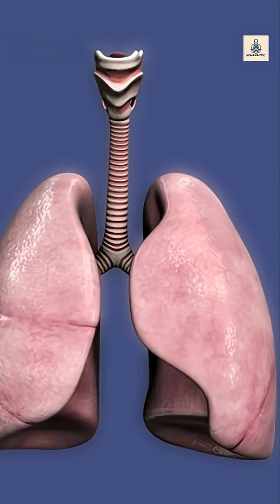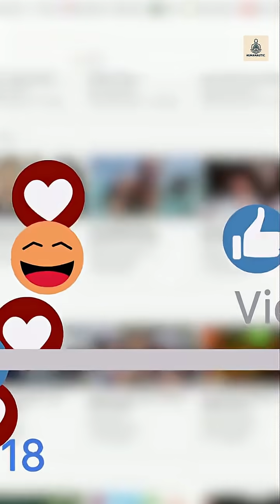🫁 Lung Transplant: What Really Happens Inside the Operating Room 🫁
What happens when your lungs can’t breathe for you anymore? In this quick and powerful 2-minute Shorts video, we break down the essentials of a lung transplant — why it’s needed, how donor lungs are matched, the surgery process, risks, and life after the operation.

This short explainer gives you the big picture in just 120 seconds! Perfect for quick learning, awareness, and medical education.